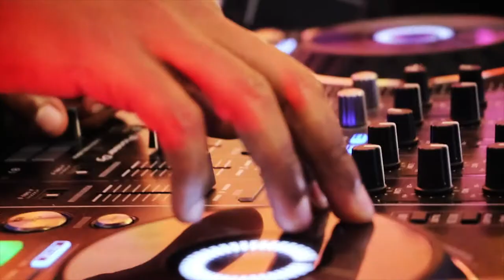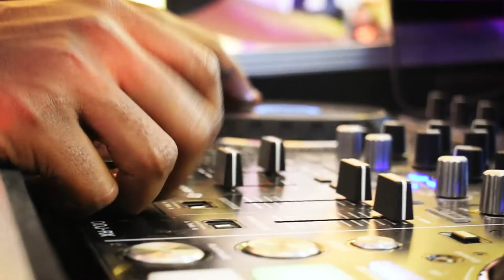KERAPUBLIC 2019 CYPHER FEATURING MADD OG AND CODE 7 (PART 2)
Watch Madd OG and Code 7 represent their hoods in the KeRapublic 2019 Cyphers.

Hosted by @djcfreddy

BEAT BY RED NYLOT